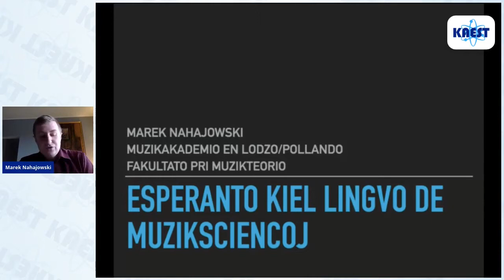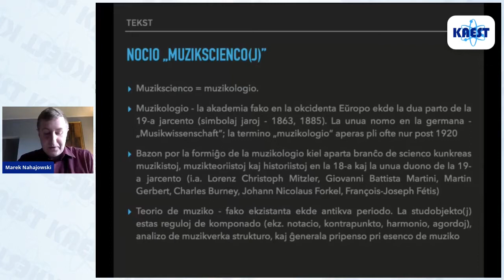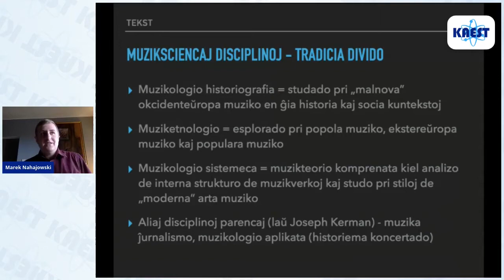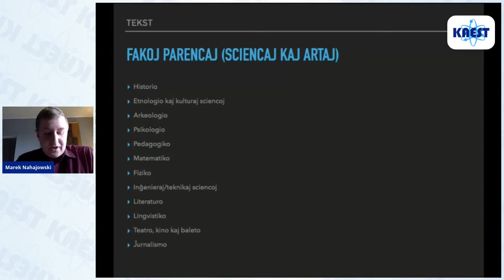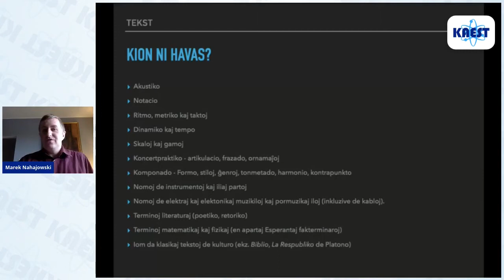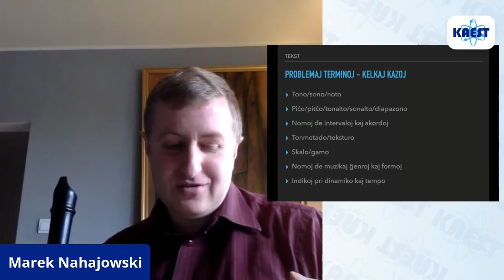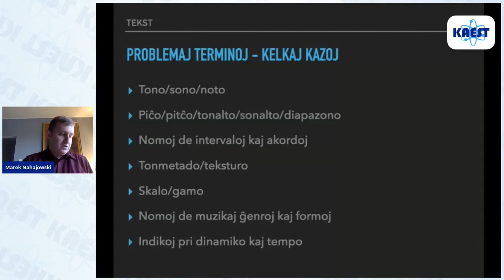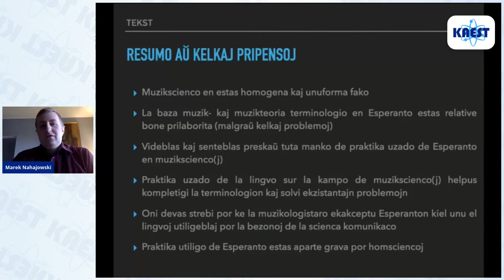Esperanto kiel lingvo de muziksciencoj - Marek Nahajowski | KAEST 2020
Sub la termino “muziksciencoj” kaŝas sin disciplinoj tiel diversaj kiel historiografia muzikologio, muziketnologio, muzikteorio, instrumentologio aŭ akustiko. Ĉiu el ili postulas uzadon de specialaj faka terminologio kaj lingvaĵo. Samtempe esplorkampoj de apartaj muzikdisciplinoj ofte parte kovras sin kun tiuj de parencaj humanismaj sciencoj. Pro tio muzikologoj aŭ muzikteoriistoj bezonas utiligi en sia laboro tre vastan terminaron ne nur strikte muzikan, sed ankaŭ adapti nociojn uzatajn en aliaj sciencoj kaj artoj, kiel fiziko, literaturteorio, teatro aŭ belartoj. La unua parto de la prelego de Marek Nahajowski prezentas diversajn branĉojn kaj subbranĉojn de muziksciencoj en la kunteksto de homsciencoj ĝenerale. La dua estas dediĉita al analizo de la nuna stato de la Esperanta muzikterminologio kaj al problemoj kunligitaj kun utiligo de la Lingvo Internacia kiel ilo por faka interkomunikado sur la kampoj de muzikologio kaj muzikteorio.

Marek Nahajowski (naskita en 1979), muzikteoriisto kaj muzikisto ludanta kopiojn de historiaj blovinstrumentoj (bekfluto, ŝalmo). Li diplomitiĝis kun distingoj en muzikteorion (Lodzo 2003) kaj bekfluton en la klaso de Tomasz Dobrzański (Vroclavo 2007); ekde 2010 li laboras kiel adjunkto en la Katedro de Muzikteorio ĉe la Grażyna kaj Kiejstut Bacewicz Muzikakademio en Lodzo (Pollando), kie li instruas pri historio, muzikteorio kaj koncertpraktiko de la renesanca kaj baroka muziko; ekde 2011 li gvidas ankaŭ la bekflutan klason. En 2013 li gajnis por sia libro pri flutsonatoj de Johann Joachim Quantz la ĉefpremion en la prestiĝa Ks. Prof. Hieronim Feicht Konkurso. En 2019 li habilitiĝis en muzikteorion per disertaĵo pri la 18-jarcenta muzikhistoriografio.

La sciencaj interesiĝoj de Marek Nahajowski koncentriĝas pri muzikhistorio de la renesanca kaj baroka periodoj, pri la tiama koncertado, hermeneŭtika interpretado de kantverkoj kaj ‑ ekde 2019 – pri la Esperanta muzikkulturo. Kiel muzikisto li ludplenumis kun multaj polaj ensembloj pri malnova muziko, i.a. Il Tempo, Ars Cantus, Concerto Polacco, Filatura di Musica. Li publikigis du solistajn albumojn dediĉitajn al flutfantazioj de Georg Philipp Telemann (RecArt 0009) kaj al Suitoj op. 35 de Joseph Bodin de Boismortier (RecArt 0026).

Tiu ĉi programero okazis dum KAEST 2020. Konferenco pri Aplikoj de Esperanto en Scienco kaj Tekniko (KAEST) estas serio de seminarioj kaj konferencoj ekzercantaj scienc-teknikan aplikon de Esperanto okazantaj sur la teritorio de hodiaŭaj Ĉeĥio kaj Slovakio. Ĝi okazas ĉiun duan jaron kaj estas organizata ekde 2010 de E@I. Pli da informoj ĉe